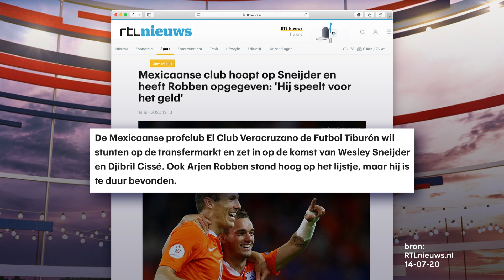SC Heerenveen 100 & Hashtag Rechtsback | MAKKELIJK SCOREN: STUDIO AFGELAST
SC Heerenveen bestaat honderd jaar en Jonathan zocht ze niet op. Maar gelukkig heeft hij een goede oplossing. En we kijken weer naar de leukste filmpjes van bekende rechtsbacks in Hashtag Rechtsback.

Je kunt de sport wel uit de zomer halen, maar wat ga je dan kijken? Nou: Makkelijk Scoren: Studio Afgelast. Tex de Wit, Jonathan van het Reve en Diederik Smit bespreken op satirische wijze de sportwereld in coronatijd en geven Nederland de leukste sportzomer die er nooit is geweest. Met o.a. aandacht voor de uitgestelde Olympische Spelen, de opgeschoven Tour de France, het afgelaste Wimbledon en het naar 2021 verplaatste Europees Kampioenschap voetbal.